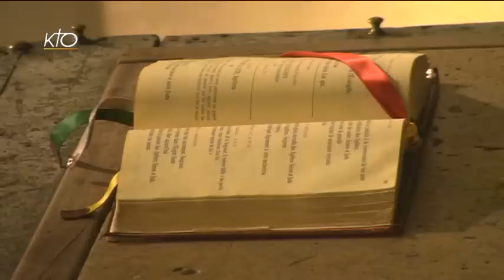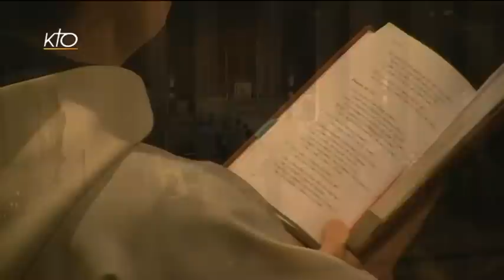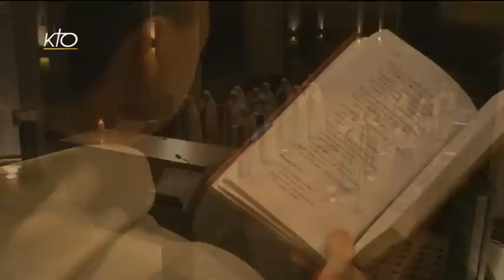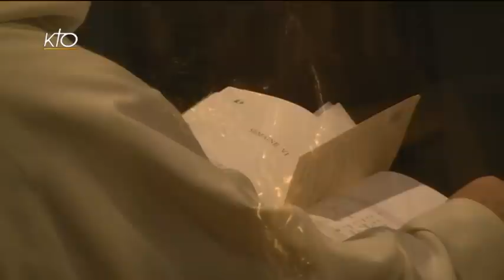Laudes du 28 octobre 2015